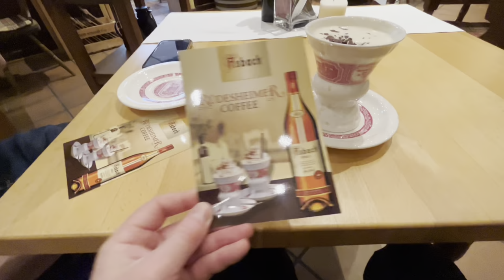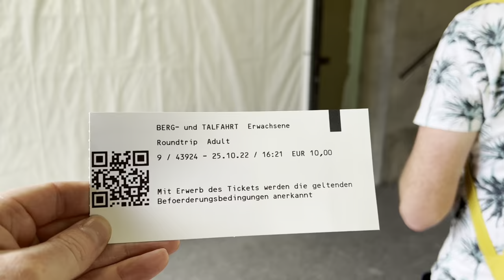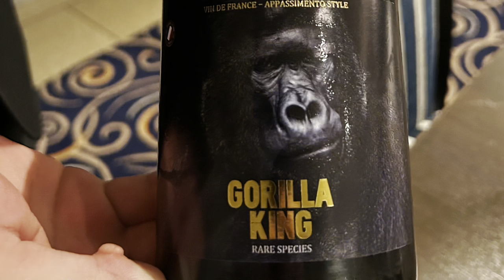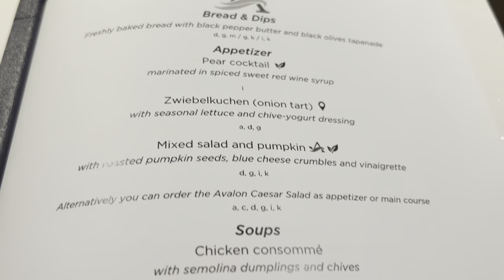Sunshine in Rüdesheim | Avalon Waterways Romantic Rhine Cruise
Join us on the Avalon Waterways Panorama for our first ever river cruise! We joined Avalon Panorama in Amsterdam and spent 7 nights making our way down to Basel on a Romantic Rhine river cruise.

In this episode we've arrived at Rudeshime (Rüdesheim am Rhein) where we take the Choo Choo train in to the centre, next to the Siegfrieds Mechanisches Musikkabinett (Mechanical musical instrument museum). We opted for a hike up to the The Niederwald monument.

After our hike back down, we try the Rüdesheimer coffee. All this was complimentary.

We then made our way back up to where we'd just hiked on the cable car.  The Seilbahn Rudesheim Lift cost 10euro per person.

It was then time to head back to the ship as we were getting hungry!

We hope you enjoy this Avalon Waterways video, any questions, please drop them in the comments section below!

The UK Advertising Standards Agency (ASA) consider an invite like this as form of payment or paid promotion - this is why you'll see 'paid promotion' at the beginning of the video. We still have full control over the content and can't wait to bring you along on our first trip of this kind since we started YouTube 8 years ago.

👍 Join our  'Cruise Monkeys crew' Facebook group:
Have you got a cruise question? Do you want some cruise hints and tips / cruise hacks? Are you a first time cruiser or bananas about cruising? If you answered YES to any of them, come and join the Cruise Monkeys Crew

🚢 About Avalon Waterways Avalon Panorama
"The Avalon Panorama led the way as the first of its kind in the industry to feature two full decks of Panorama Suites complete with wall-to-wall, floor-to-ceiling panoramic windows. You'll cruise in river cruising's only Open-Air Balcony in a 200-square-foot suite that's 30% larger than the industry standard. Exciting onboard amenities include complimentary computer use in public areas and Wi-Fi access, a well-stocked library, a Fitness Center, and a spacious Sky Deck with premium lounge chairs, shade system, whirlpool, and delightful Sky Bistro. There's no better way to take in the view than cruising in Europe in the spacious comfort of the Avalon Panorama.".

Avalon Waterways Panorama stats:
Guests: 166 max
Launched: 2011
Class: Suite Ship
Crew: 47
Length: 135 m / 443 ft